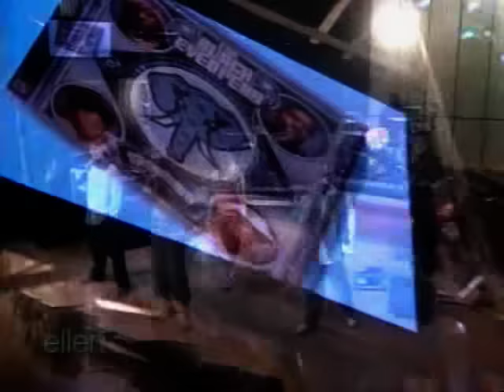The Black Eyed Peas Shut Up Live On Ellen Degeneres